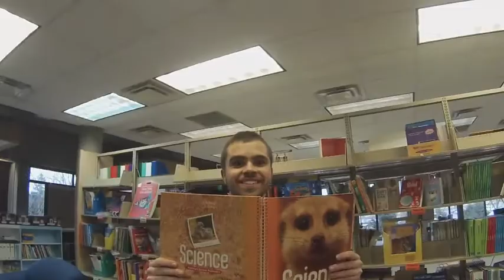Student Services at SMSU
Cole takes you on a quick tour of some of the Student Services available at SMSU!